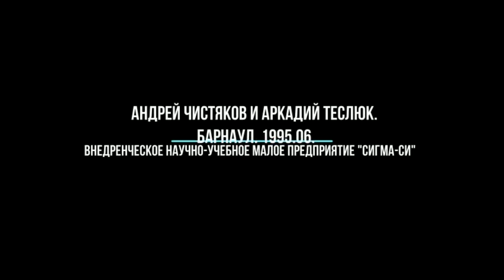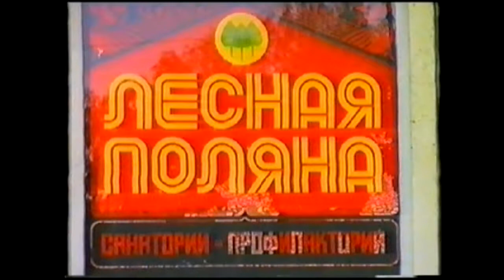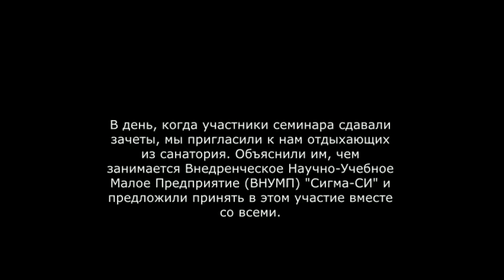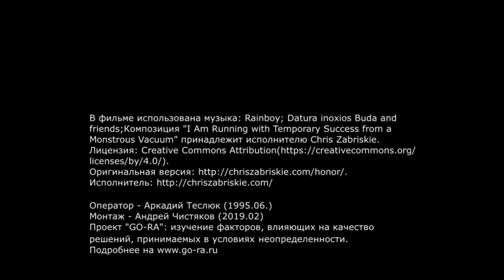1995.06. Семинар ВНУМП "СИГМА-СИ". Барнаул.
Семинар: ИСС. Методы вхождения и использования. Андрей Чистяков и Аркадий Теслюк. Проект GO-RA (1989 - н.вр.): "Изучение факиров, влияющих на качество решений, принимаемых в условиях неопределенности".  Подробнее о проекте